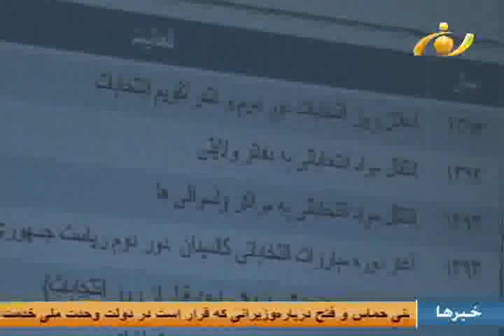News May 18 2014